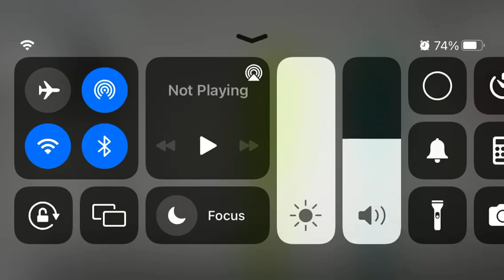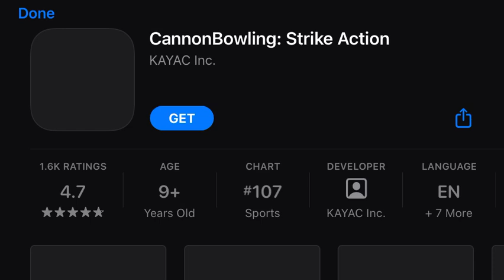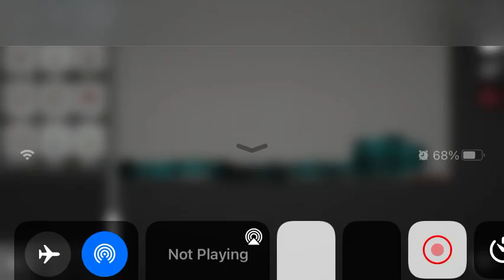battle (melon playground)